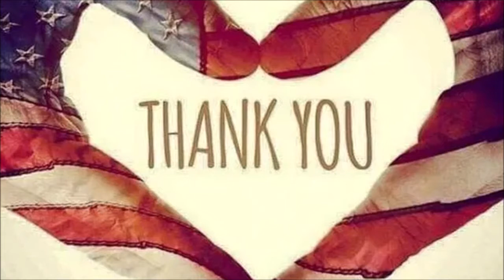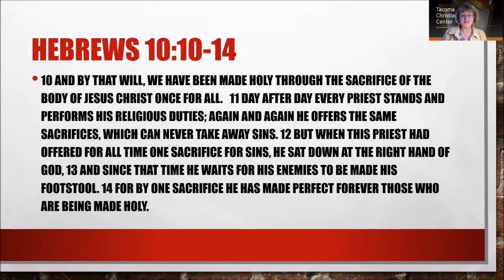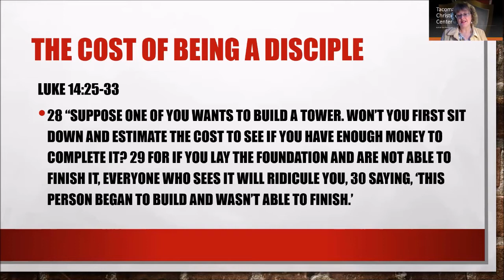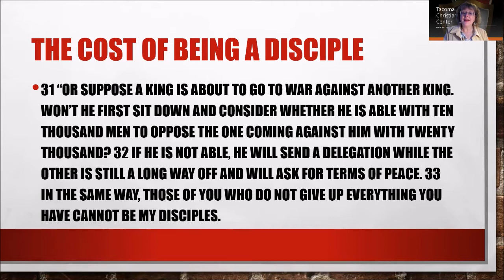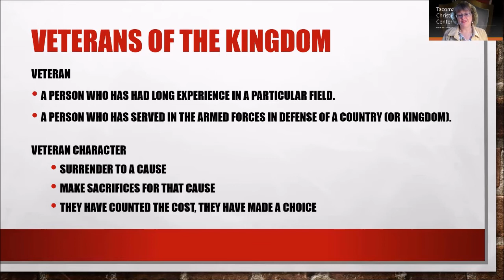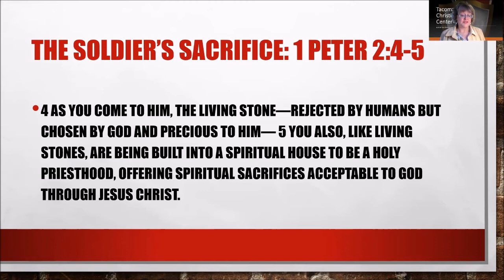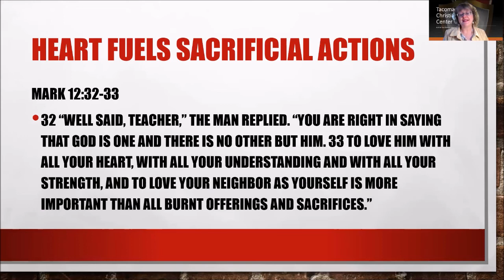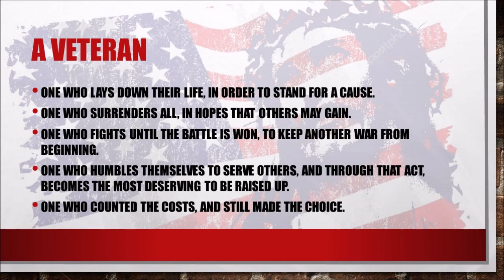The Ultimate Sacrifice